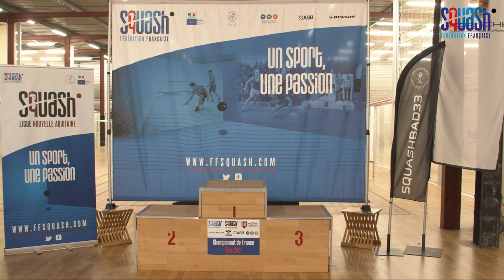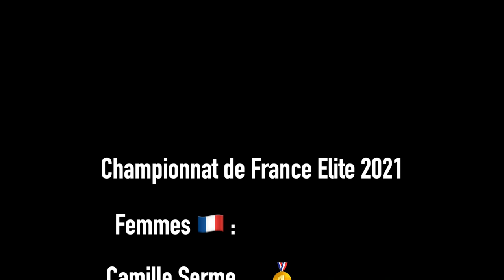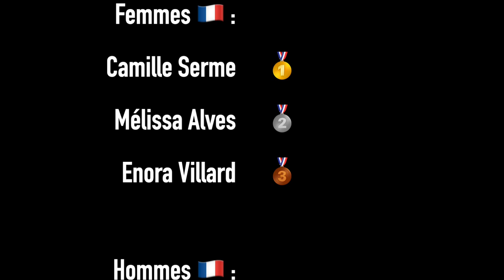CHAMPIONNAT DE FRANCE ELITE 2021 - BORDEAUX NORD - REMISE DES PRIX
🔵⚪️🔴 Remise des prix du championnat de France Elite de la saison 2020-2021.

Podiums Femmes :
🥇 Camille Serme
🥈 Mélissa Alves
🥉 Enora Villard

Podiums Hommes :
🥇 Grégoire Marche
🥈 Mathieu Castagnet
🥉 Baptiste Masotti

Merci au SquashBad33 et à tous les partenaires associés à cet évènement.